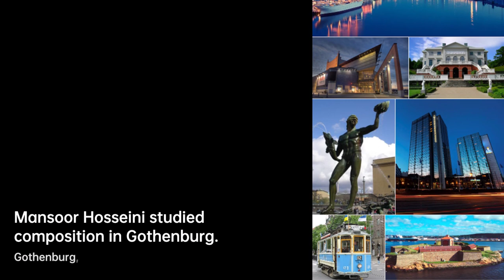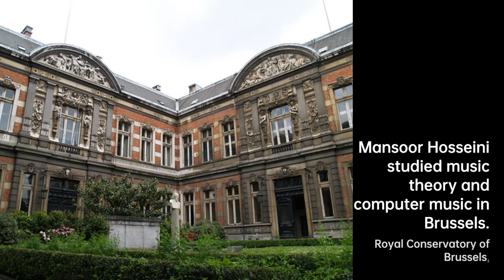Mansoor Hosseini: Harmonizing Artistic Boundaries | Composer & Arranger Biography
Hosseini studied composition with Philippe Capdenat and Yoshihisa Taïra in Paris. He studied music theory and computer music with Peter Swinnen at the Royal Conservatory……